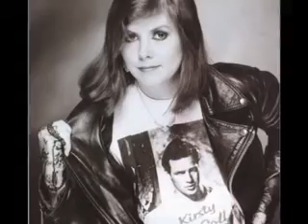Kirsty MacColl Innocence